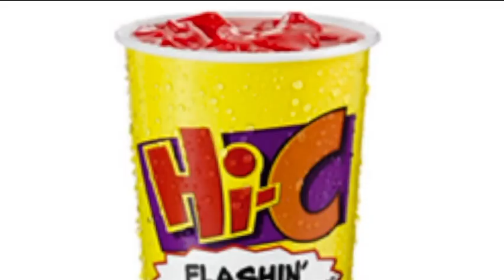midnight at mcdonald’s/mcdonald’s mukbang???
(CREDS TO JOSIAH FOR TITLE)

HEY YALL! i hope y’all loved this video as much as i did, it may be my new favorite!
anywho..sorry for the 3 week break i was struggling mentally and going through the last weeks of school, so thank you for sticking with me and understanding, it means a lot. as always, dm me on instagram whenever whether it’s for advice, to chat, or just say hello! with love, sienna! (hopefully i’ll be back to posting every week!!)